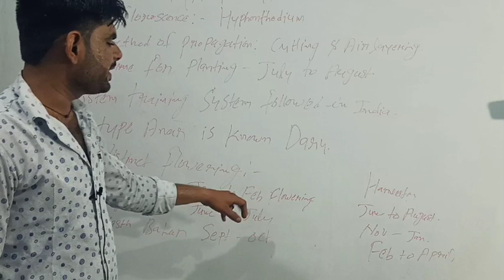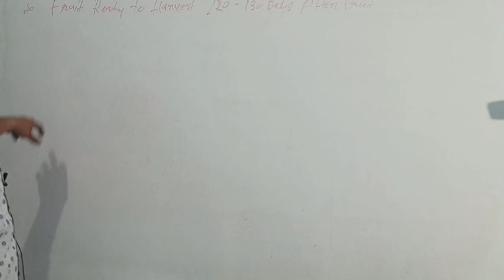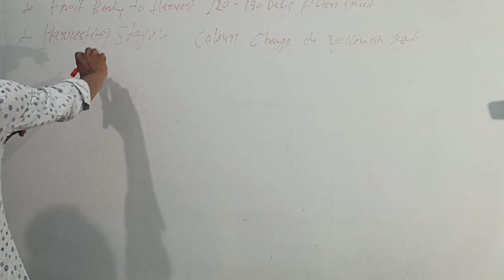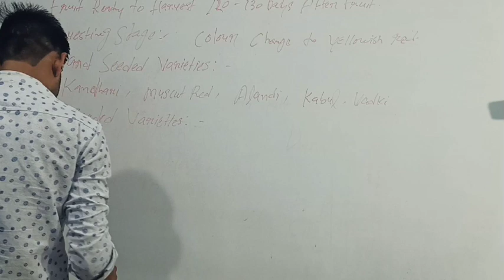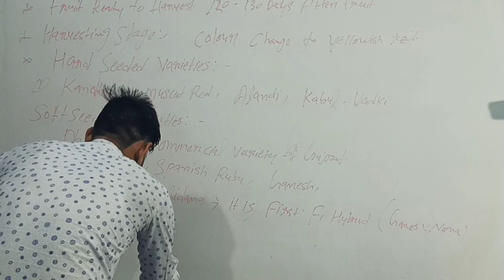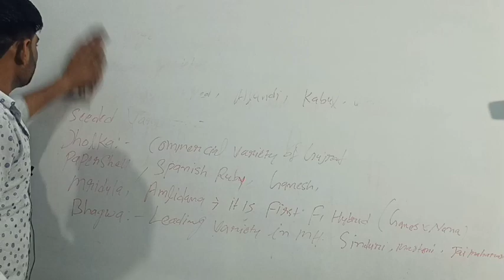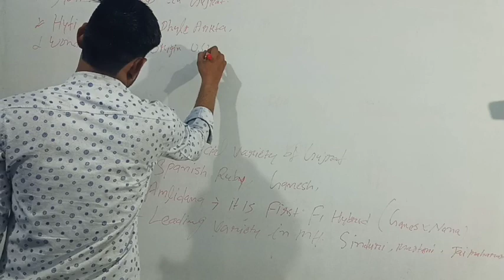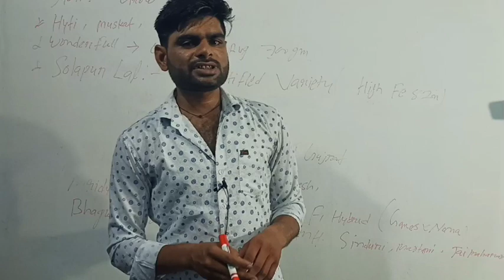HORTICULTURE CLASS 18, POMEGRANATE PART -2